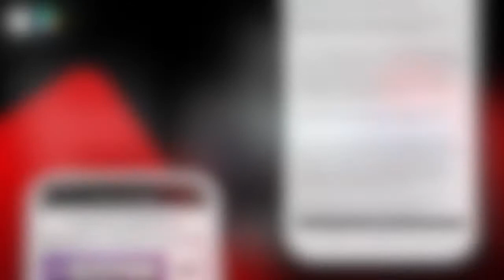NOTICIA LIMPIEZA ÚNETE 13 ABRIL 2021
El repaso diario de camposantos y tanatorios, también crucial para el plan de desinfección
El plan especial de limpieza y desinfección del Ayuntamiento por el Covid-19, después de un año de funcionamiento, sigue pendiente de cada zona del municipio, con especial detenimiento por aquellos lugares donde la afluencia de personas es mayor. En el repaso que se realiza cada día, también se encuentran los cementerios y tanatorios.